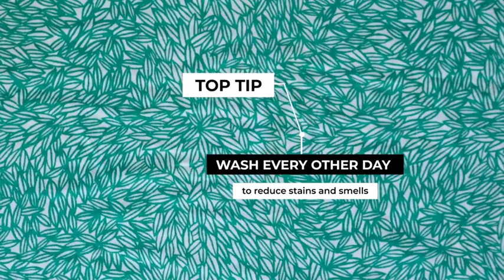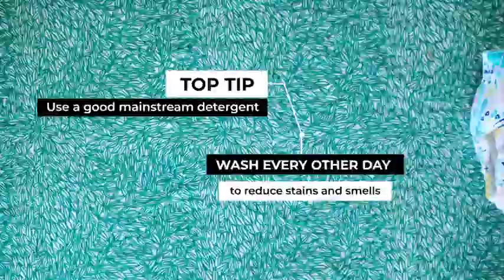Washing cloth nappies